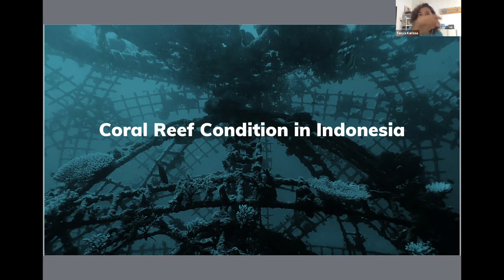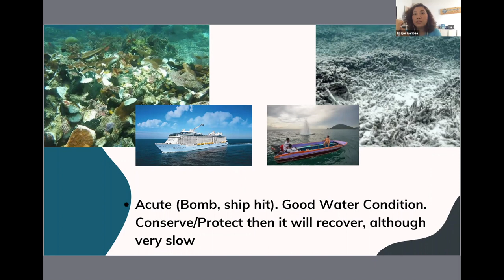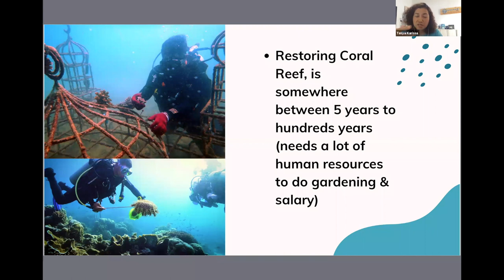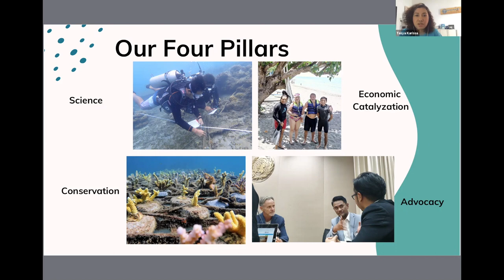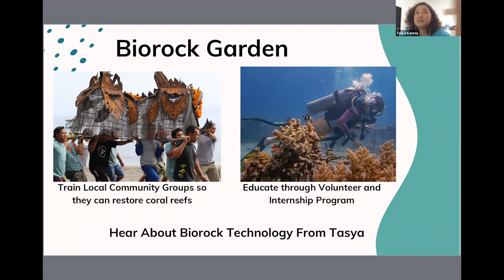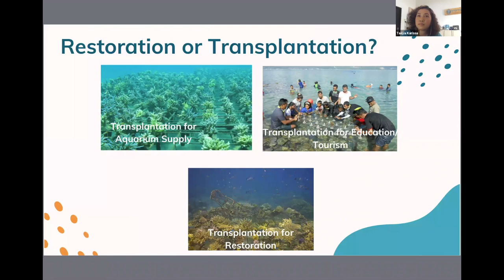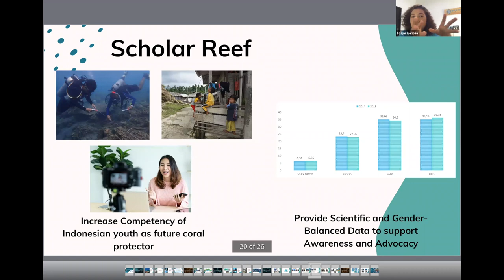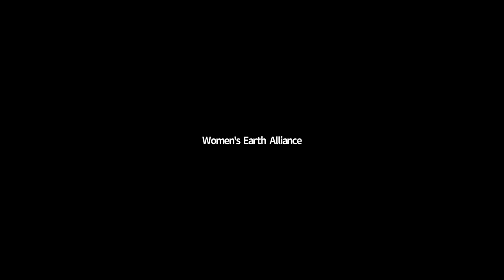World WEAver - Growing Resilient Communities Through Coral Restoration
This World WEAver event is a conversation with 2019 WEA Indonesia Grassroots Accelerator alumni Tasya Karissa about the state of coral reefs in Indonesia and the Biorock technique of growing resilient communities through Biorock, Indonesia's unique restoration process. Besides being the Co-Founder and Executive Director of Biorock Indonesia, Tasya is a mother of three and leads an all male team in a very male-dominated field. On the call she discusses the importance of coral restoration and community resiliency for generations to come, her observations about the impacts of COVID-19 in Indonesia and in the communities where she works, balancing parenting, societal norms, and work in Indonesia, and just to connect with the wider WEA community.

Join us for other events in the World WEAver Salon Series These experiential webinars are focused at the nexus of gender, racial and climate justice.